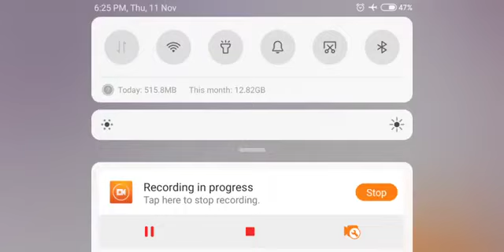Class 12th Physics vvi Question 2023 | 12th physics vvi objective 2023 | 12th Physics important Mcqs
physics mvvi objective chapter 1 class 12th
class 12th physics Vira question 2023
12th physics important question 2023
vviobjective physics 2023 class 12th
important physics vvi questions 2023
VVI objective 2023 physics class 12th
12th physics viral question 2023
physics viral question 2024
viral question physics
physics vvi viral question 2023
12th physics viral question 2023
most important physics Question 2023
12th most important question 2023
12th viral question 2023
12th physics viral objective 2023
12 physics viral question 2023
biology viral question 2023 class 12th
12th biology viral objective 2023
12 biology vvi objective 2023
12th physics important question 2023
12th physics viral question 2023
viral question physics
12th physics viral question 2023
12th most important question 2023
12th viral question 2023
12th physics viral objective 2023
12 physics viral question 2023
12th biology viral objective 2023
12 biology vvi objective 2023